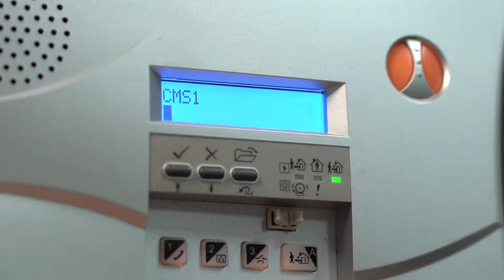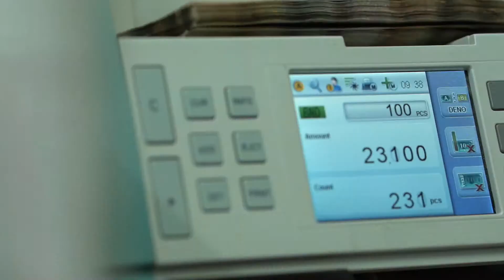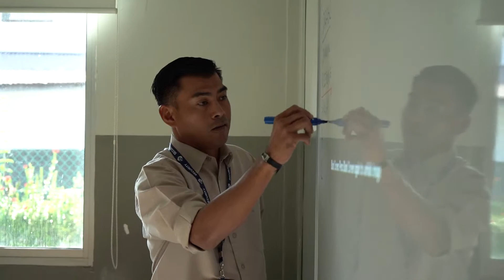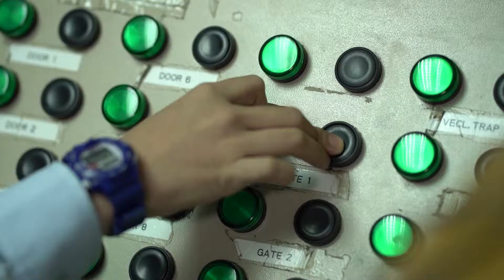AEGIS Secure Solutions Corporate